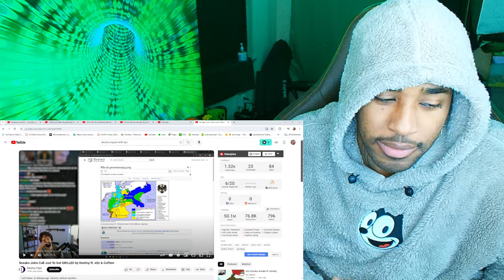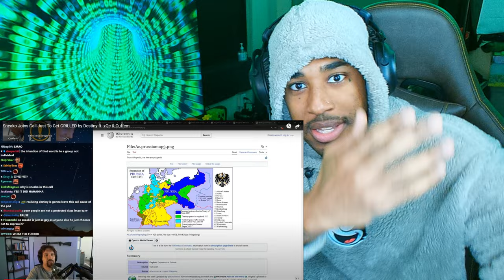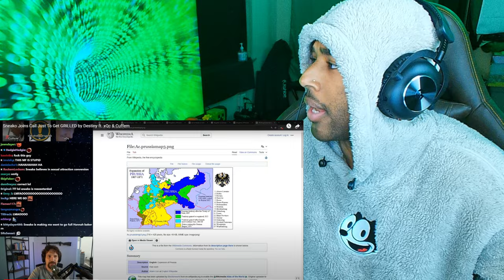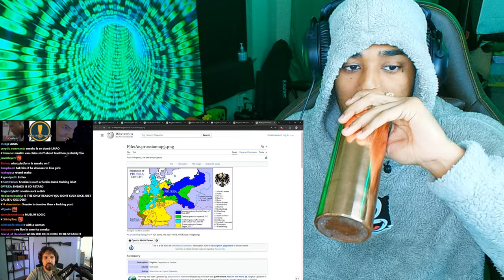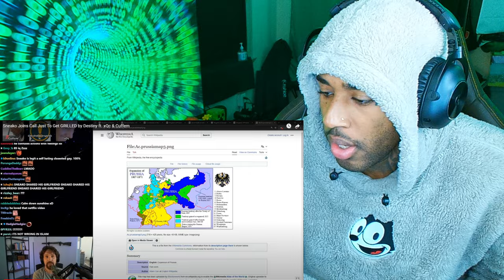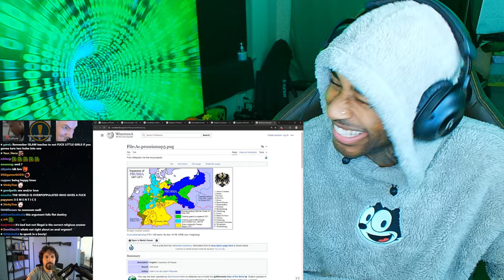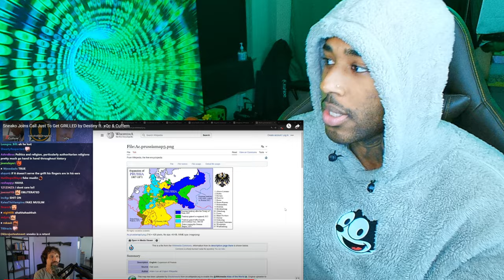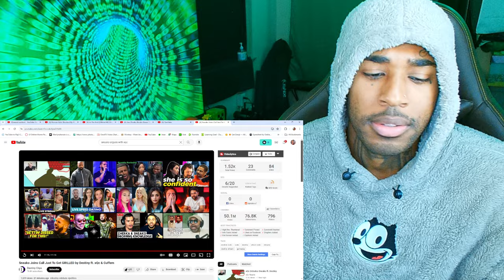NO WAY Destiny Just Cooked Sneako Like This In a Debate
follow all of these or i will disappear